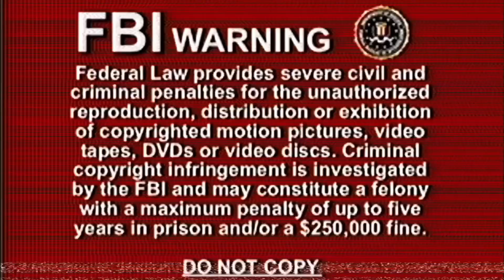SS9's Revenge - Poppy Playtime Chapter 3 Game Voices Animated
StarBeta & SplatBeta Cardboard Audio Goes Wrong - Poppy Playtime Chapter 3 Animation (ft. Cartoon Network - Tickle-U 19th Anniversary Error VHS Bumpers).

Tomorrow: SS9 Retold Episode 2 - Poppy Playtime Chapter 3.